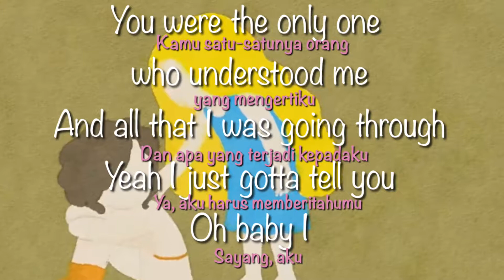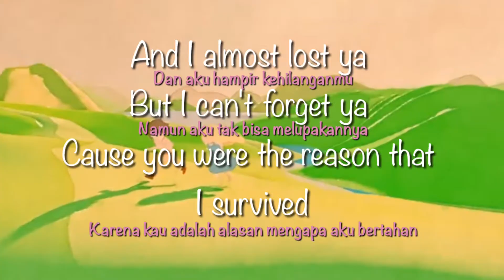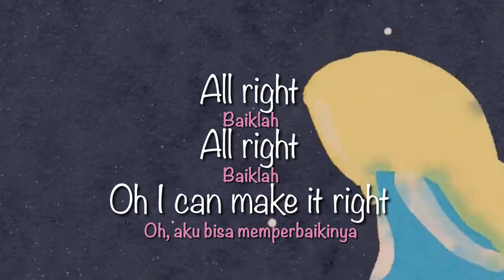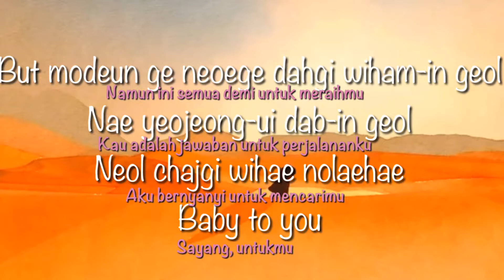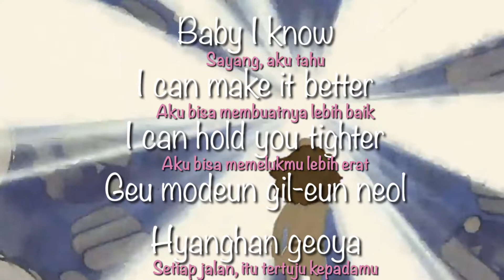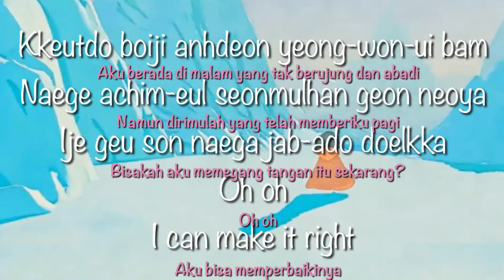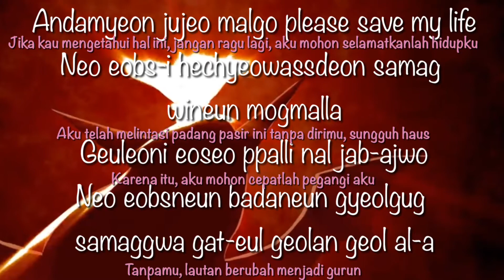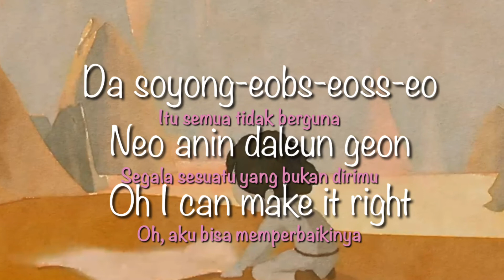Make it Right - BTS feat Lauv [ Lirik dan Terjemahan ]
Title : Make it Right
Singer : BTS feat Lauv